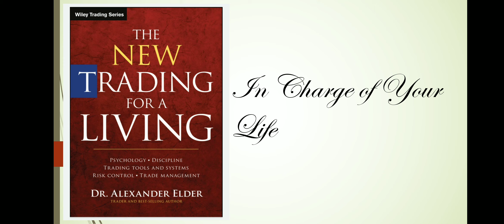# video 6 # The New Trading for a Living by Alexander Elder